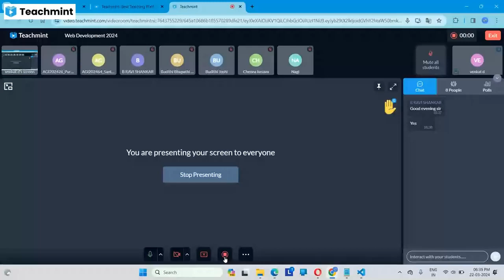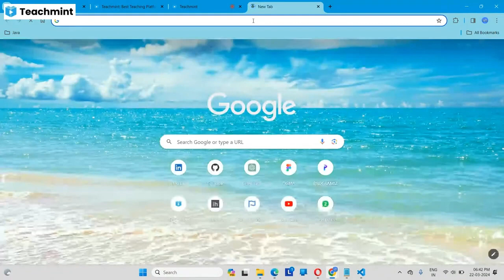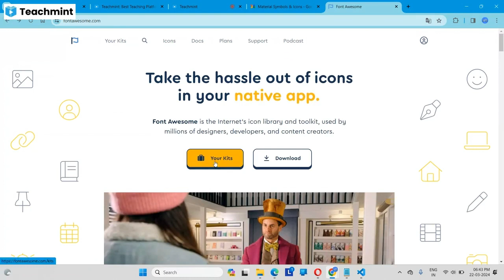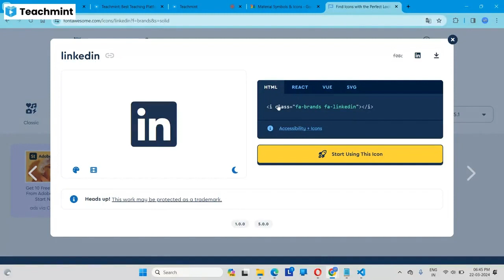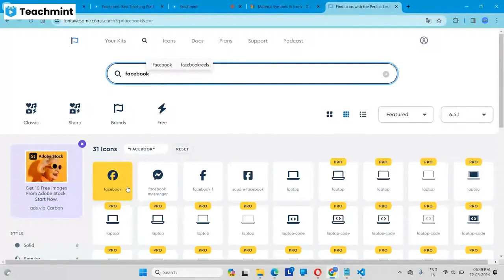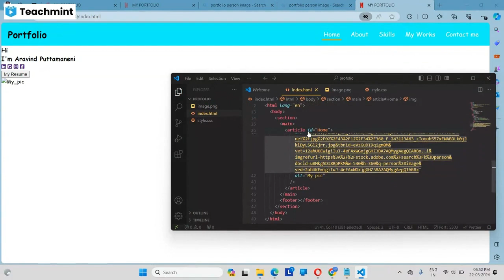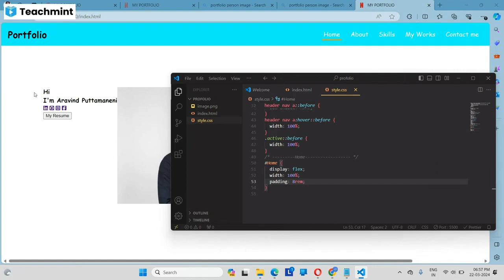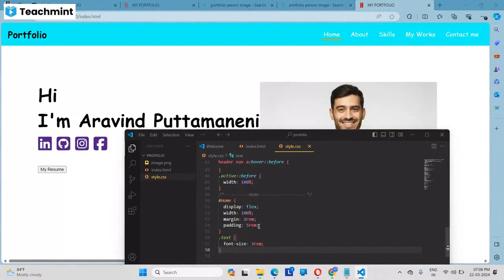portfolio 26-03-2024 Made with Clipchamp